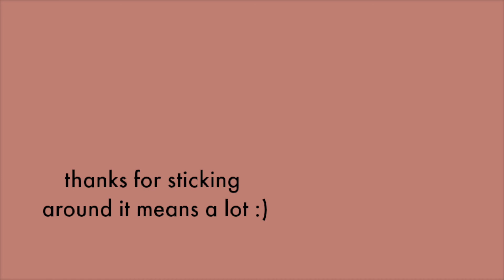MY DREAM GIFT REVEAL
IF YOU WANT A SHOUTOUT:
-turn post notifications on (the little bell)
-screenshot